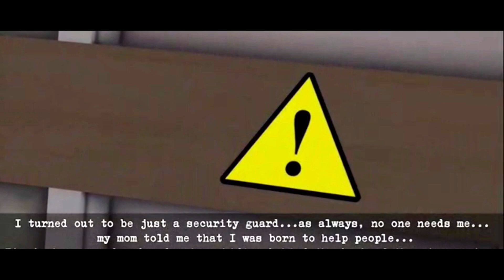Mr Meat 3 Unoffical